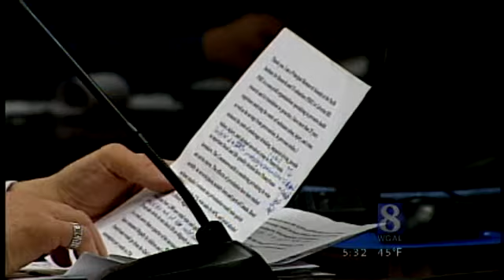Should Pennsylvania Get Out Of The Alcohol Business?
Some lawmakers are considering whether Pennsylvania should privatize state liquor stores.